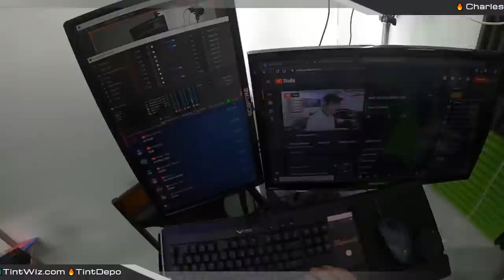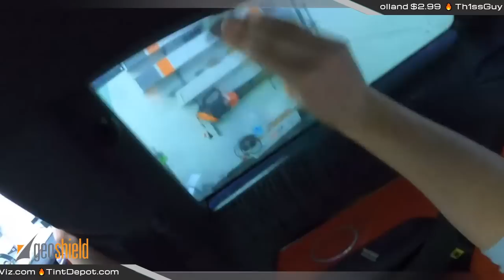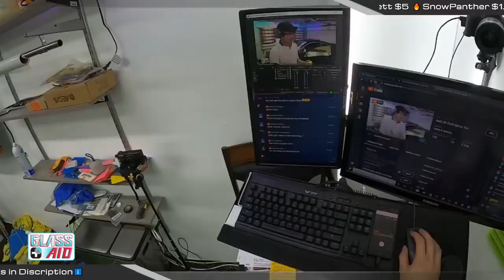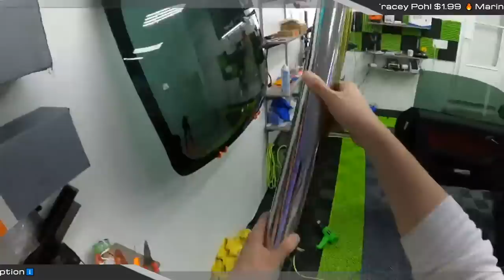Audi S5 Gold Mirror Tint